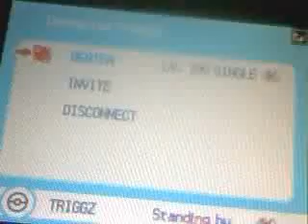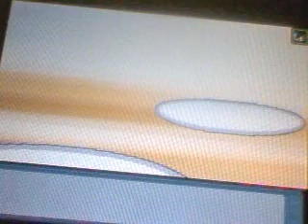Triggz VS Bentendo13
Ok so Smogon was dead for battles so i went looking for battles on Marriland. Bentendo13 was there asking for a battle. I accepted and we got to battling. I was worried his wheezing was a hazer but thankfully it wasnt and it saved ttar and allowed him to handle a few pokes. Good Game Bentendo.

For more Join up at Revolution Forumz. The Newest site with awesome IV Bred Pokes and great people in a community atmosphere.

The Song is- Put you on the Game by The Game